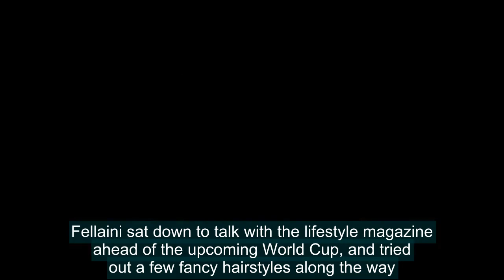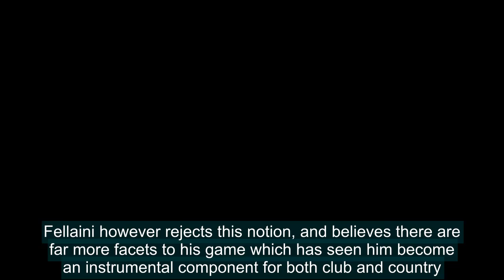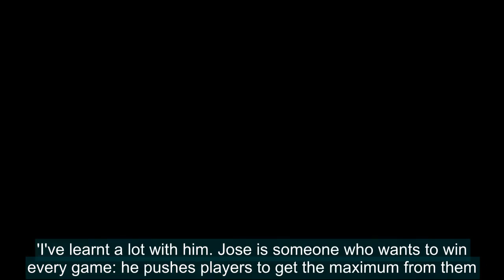United midfielder Marouane Fellaini as you’ve never seen him before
Marouane Fellaini is one of the few footballers in the world who is instantly recognisable for his trademark hairstyle.The Belgian dominates the centre of the pitch with his tall stature and distinctive Afro... and now he has undergone a photo shoot with GQ magazine to show the football world himself in a brand new light.Fellaini sat down to talk with the lifestyle magazine ahead of the upcoming World Cup, and tried out a few fancy hairstyles along the way.    Marouane Fellaini has tried out some different takes on his highly distinctive hairstyle   The Belgian posed topless for the lifestyle publication ahead of the upcoming World CupFashioning his long locks into an array of different styles, Fellaini allowed the experts at GQ to jazz up his style by incorporating his frizzy hair into pigtails and offset with a bandana.Speaking to the publication Fellaini discussed his approach to football and his often criticised playing style.   RELATED ARTICLES  Previous   1   Next   Manchester United 2-1 Liverpool: Marcus Rashford's deadly...  Arsene Wenger's tactical naivety, players being outfought...  Manchester United target Paulo Dybala told he will only be...  Jose Mourinho 'not un-confident' of signing Alexis Sanchez...  Share this article   Share   The 30-year-old is often viewed as a battering ram in central midfield, with the intention of roughing up opponents and breaking up play.Fellaini however rejects this notion, and believes there are far more facets to his game which has seen him become an instrumental component for both club and country.   Fellaini styled his iconic afro into different styles, showing the football world a new side of him   After arriving in English football Fellaini's hairstyle soon became well known by all supporters   Fellaini features in Issue 26 of GQ Style'It think it's easy for them to portray me as an aggressive player, but I'm not,' Fellaini told GQ Style.'I try to play my game, I try my best to recover the ball quickly: that's my job. Try to be better all the time, to give my best for the team, for the club. I always want to improve.'Despite his future at Manchester United frequently coming into question over the years, Fellaini has repeatedly proved to be an important player relied upon by different managers since being signed by David Moyes in September 2013.Current boss Jose Mourinho has come to depend heavily upon Fellaini in recent seasons, and selected the midfielder during his side's recent victory over arch rivals Liverpool.The relationship between the two, Fellaini points out, is one of respect and a mutual desire to win.'I've learnt a lot with him. Jose is someone who wants to win every game: he pushes players to get the maximum from them. He has a very good understanding with his players. He's a winner.'   RELATED ARTICLES  Previous   1   Next   Manchester United 2-1 Liverpool: Marcus Rashford's deadly...  Arsene Wenger's tactical naivety, players being outfought...  Manchester United target Paulo Dybal